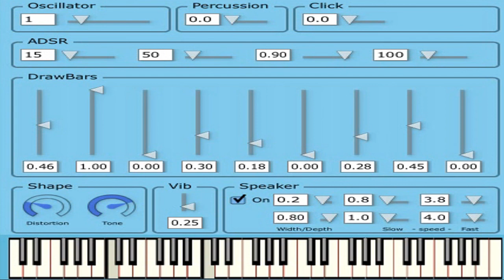Big Blue Organ || Free VST Plugin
Big Blue Organ is an organ simulation in the style of a hammond drawbar organ but is not supposed to be a 100% accurate simulation of the original instrument.

Hammond-style, 9 draw-bar, organ
5 different waveform shapes
User defined ADSR
Unlimited polyphony (CPU allowing)
Fully automatable parameters
Rotary speaker simulation
Responds to channel aftertouch, Mod-Wheel(speaker speed), Pitchbend